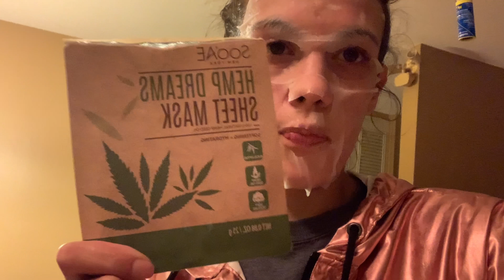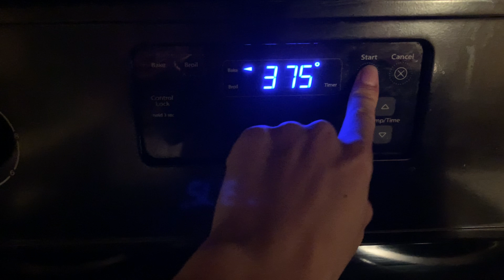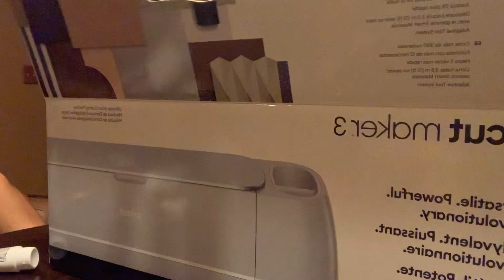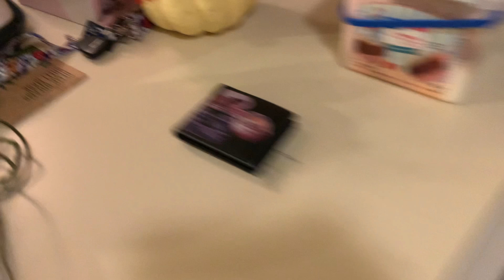UNBOXING: Cricut Maker 3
We bought a cricut! We know nothing about this machine! But I do know that I can start making all different kinds of crafts with it! I can make and sell things! I’m so excited for this! If you have any suggestions on what to make!